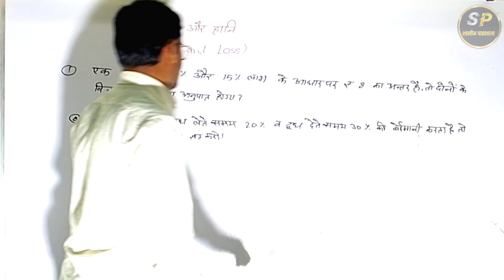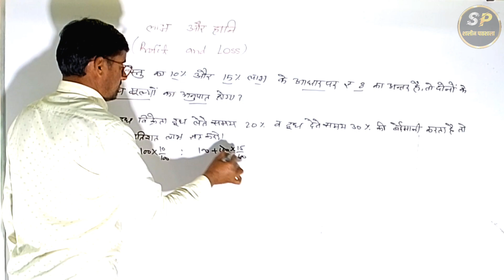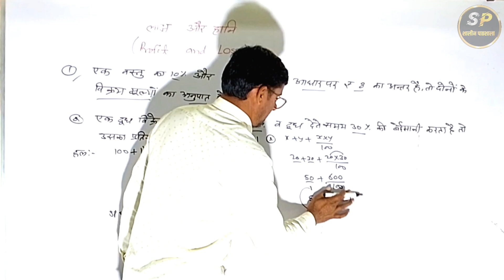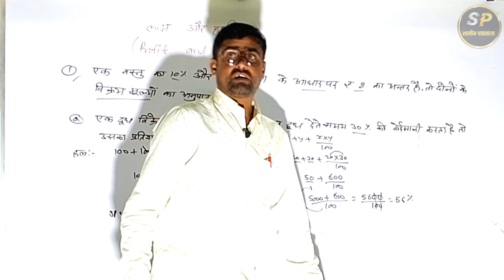(21)All Competitive Exam!! Profit and Loss लाभ और हानी Sitaram ji Beniwal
All Competitive Exam!! Profit and Loss लाभ और हानी Sitaram ji Beniwal

trial balance profit and loss account and balance sheet
aditya ranjan sir maths profit and loss